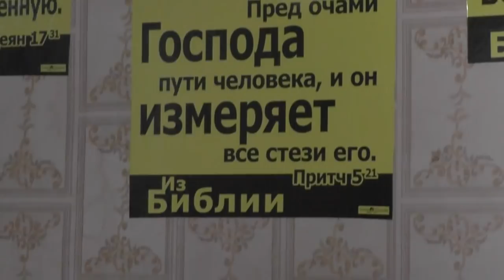2Пет. 3:17 будучи предварены о сем, берегитесь, 26. 08. 2018